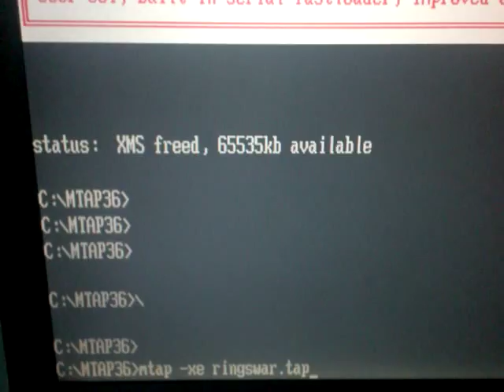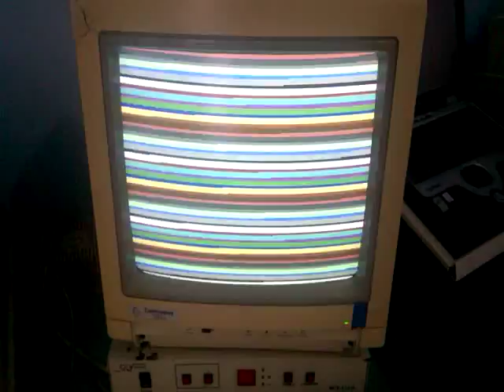C64 TAPE TO PC TAP IMAGE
c64 tape to send to pc . you need xe1541 cable , tapserv program ,  pc

run tapserv  on c64  then pc   commandline  mtap -xe  testimage.tap